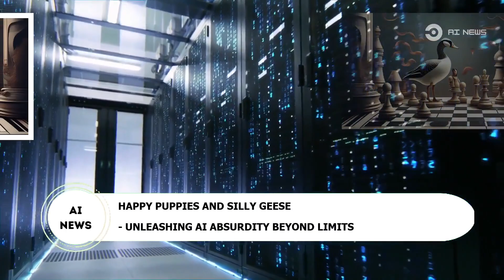Happy Puppies and Silly Geese: Unleashing AI Absurdity | AI News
Welcome to another exciting episode of AI News! In today’s edition, we explore how artificial intelligence can create entertaining content; we discuss Google's latest AI-powered traffic solution—Project Green Light, and expert Mikko Hyppönen provides a glimpse of the AI threats we could face in 2024.